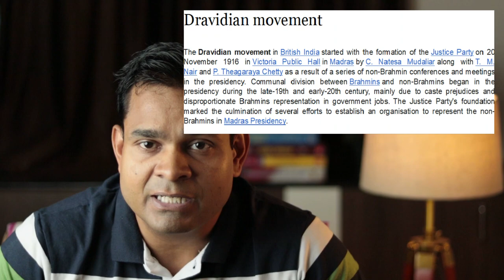"What is Self-Respect Marriage" a complete knowledge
Self-respect in marriage is a crucial element for building and maintaining a healthy and fulfilling partnership. Here are some key points to understand about self-respect in the context of marriage:
1. Maintaining Individuality
2. Setting Boundaries
3. Effective Communication
4. Mutual Respect
5. Mutual Respect
1. Self-respect in marriage
2. Healthy marriage dynamics
3. Relationship self-esteem
4. Building self-respect in relationships
5. Marriage and personal boundaries
6. Empowerment in marriage
7. Maintaining self-worth in marriage
8. Self-respect and communication in marriage
9. Emotional well-being in relationships
10. Respecting oneself in a marriage
11. Marriage and self-confidence
12. Self-love in relationships
13. Self-esteem and marital satisfaction
14. Setting boundaries in marriage
15. Self-respect and marital harmony
16. Self-empowerment in a partnership
17. Personal growth in marriage
18. Honoring oneself in a relationship
19. Self-awareness in marital bliss
20. Building a strong foundation for marriage